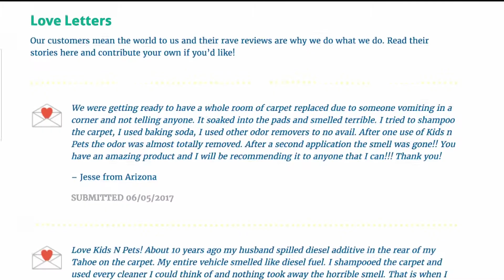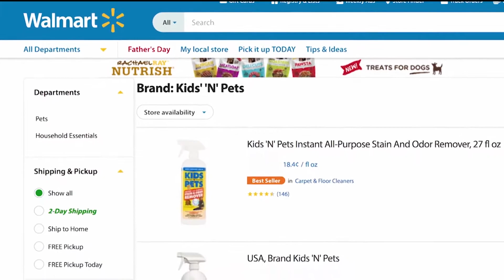Kids 'N' Pets